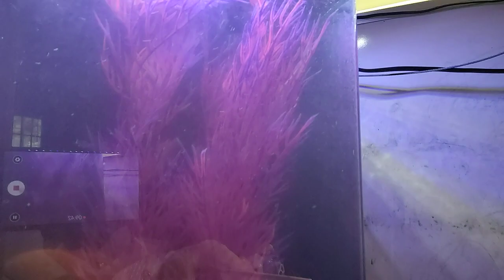porque la pecera se ensucia mucho | cuidados de mis pecesitos goldfish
razones por la que mi pecera se ensucia mucho y rápido